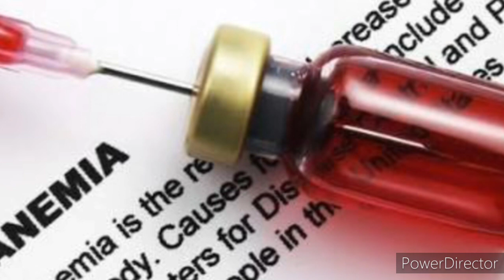raisins homemade/ఇంట్లోనే ఈజీగా చేసుకోవచ్చు ఎండుద్రాక్ష /kishmiss/అది ఎలాగో ఈ video చూడండి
how to make raisins/ఇంట్లోనే ఈజీగా చేసుకోవచ్చు ఎండుద్రాక్ష అది ఎలాగో ఈ video చూడండి!!